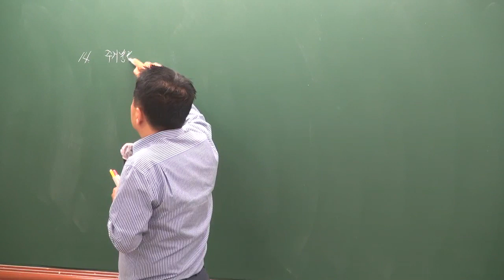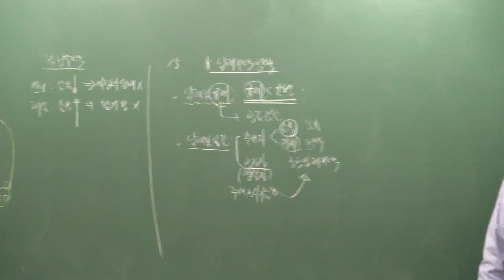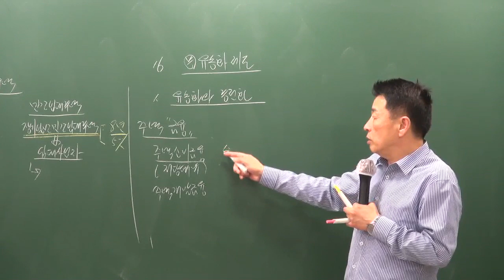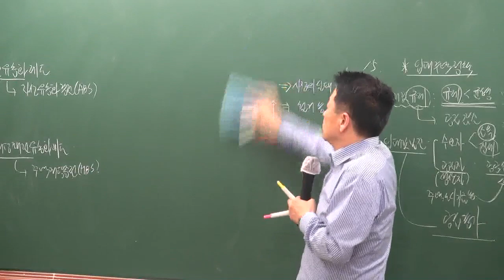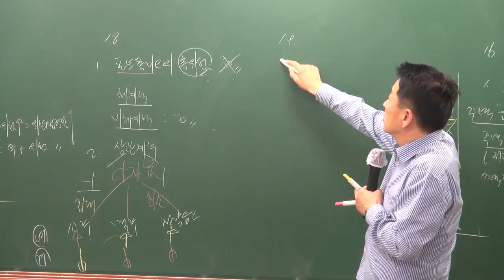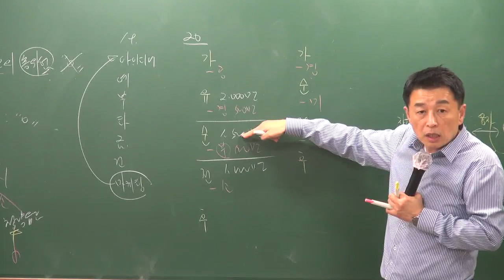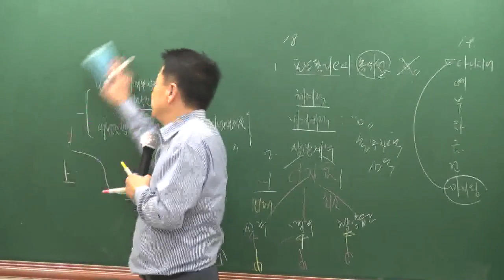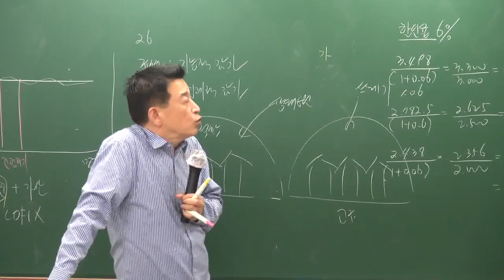[공전무] 2019년 공인중개사 부동산학개론 동형모의고사 9-5